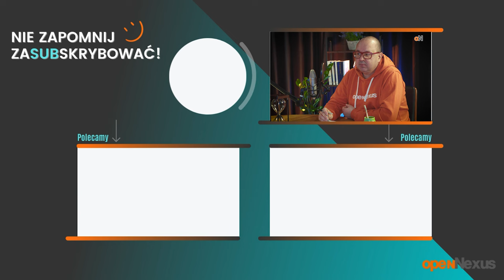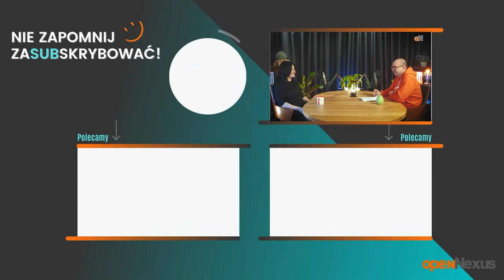KRYZYS PSYCHICZNY uczniów: Jak pomóc? | Młode Głowy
Cześć!

Miło nam Cię widzieć na kanale Świadomie Myśląc! 💙

Przed Tobą odcinek z serii Edukacja — Fundacja Kreatywni dla Przyszłości.

W odcinku przyglądamy się palącemu problemowi zdrowia psychicznego wśród polskiej młodzieży. Rozmawiamy z Olą Rodzewicz z Fundacji UNAWEZA, aby dowiedzieć się więcej o projekcie MŁODE GŁOWY i jego wpływie na system edukacji w Polsce. Projekt ten, zainicjowany przez Martynę Wojciechowską, ma na celu nie tylko zwiększenie świadomości na temat zdrowia psychicznego, ale także wprowadzenie konkretnych rozwiązań i narzędzi wspierających młodych ludzi, nauczycieli i rodziców. Dołącz do nas, aby dowiedzieć się więcej o tym, jak możemy wspólnie tworzyć lepsze środowisko edukacyjne dla naszych dzieci.

*W filmie dowiecie się:*
Zaangażowanie Martyny Wojciechowskiej: Poznaj historię, która zainspirowała Martynę Wojciechowską do stworzenia projektu MŁODE GŁOWY.
Cel Projektu MŁODE GŁOWY: Dowiedz się, jak projekt ma na celu normalizację poszukiwania pomocy psychologicznej i wyposażenie młodzieży w narzędzia do radzenia sobie z emocjami.
Profilaktyka Zdrowia Psychicznego w Szkolnictwie: Odkryj, dlaczego wprowadzenie programów profilaktycznych w szkołach jest kluczowe dla zdrowia psychicznego uczniów. O „Godzinie dla MŁODYCH GŁÓW”.
Podejście do Edukacji i Relacji: Zrozum, dlaczego relacje i samopoznanie są kluczowymi wartościami, które szkoła powinna przekazywać.
Nowe Metody Nauczania: Poznaj przykłady innowacyjnych inicjatyw edukacyjnych, takich jak Szkoła w Chmurze i Catalyst Education.
Rola Nauczycieli i Rodziców: Zobacz, jak nauczyciele i rodzice postrzegają zmiany w edukacji i jakie są ich doświadczenia z projektem.
Wyzwania i Możliwości Systemu Edukacji: Zastanów się nad obecnymi wyzwaniami w polskim systemie edukacji i poznaj potencjalne rozwiązania zaproponowane przez ekspertów.

Spis treści:
00:00 Wstęp
02:39 Zainicjowanie Projektu MŁODE GŁOWY - Początek dyskusji o powstawaniu projektu MŁODE GŁOWY w Fundacji UNAWEZA
04:06 Badanie Sytuacji Dzieci i Młodzieży - Analiza obecnej sytuacji dzieci i młodzieży w Polsce
15:56 Wykorzystanie jako Odwróconej Lekcji
25:41 Współpraca z Rodzicami - Omówienie roli rodziców w projekcie
31:29 Ministerstwo Edukacji - wypowiedź na temat wsparcia dla projektu MŁODE GŁOWY
32:23 Budowanie Przestrzeni dla Emocji i Potrzeb Młodzieży - Rozmowa na temat tworzenia przestrzeni do rozmów o emocjach i potrzebach dzieci i młodzieży
38:03 Hybrydowa Edukacja - Dyskusja na temat przyszłości hybrydowej edukacji
50:44 Wolność i Odpowiedzialność w Edukacji - Dyskusja na temat promowania wartości takich jak wolność i odpowiedzialność w edukacji
53:42 Rzecznik Praw Dziecka o Projekcie MŁODE GŁOWY - wypowiedź Rzeczniczki Praw Dziecka na temat przyszłych działań

Open Nexus w skrócie:
Czym się zajmujemy?
Elektronizujemy zakupy w sektorze publicznym i biznesie
Posiadamy między innymi platformę zakupową nr 1 do przetargów w Polsce oraz rozwiązania, które pomagają w prowadzeniu procesów zakupowych od A do Z.